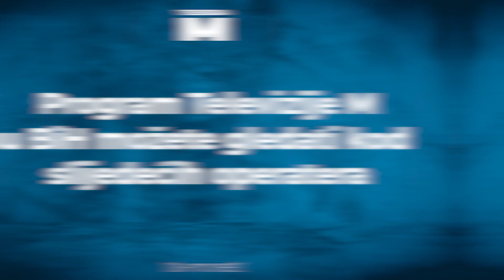Kanali na kojima možete da pratite Televiziju M.